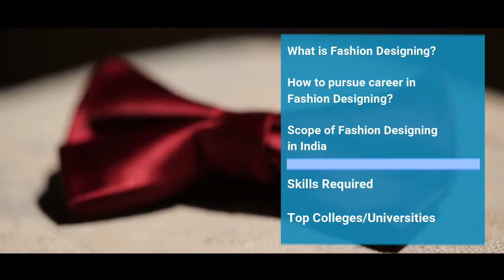Career in Fashion Designing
This video contains information about a career in Fashion Designing in detail for the students. !

We are making short and to-the-point videos to create awareness about careers after Grade 12.

Brain-o-Script is a student holistic development and Career Counselling Company. We are a team of value-driven, passionate young professionals, working relentlessly to explore the dimensions of the human brain.